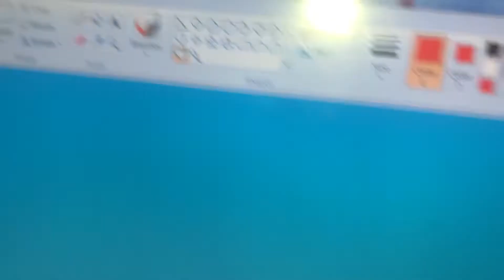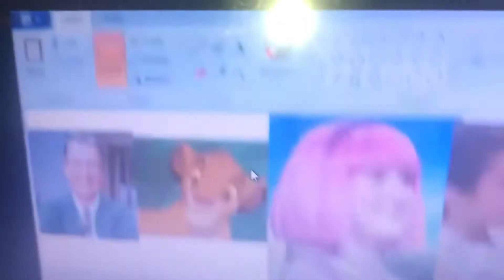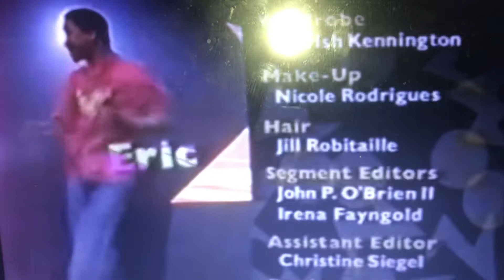Young Simba’s Stu-u-upendous Puzzle Fun! Part 11